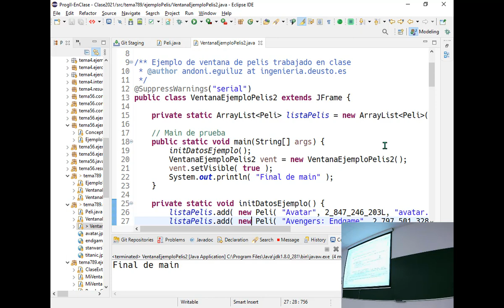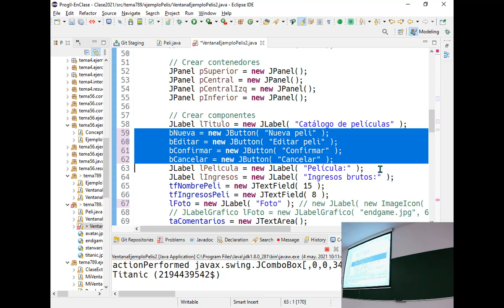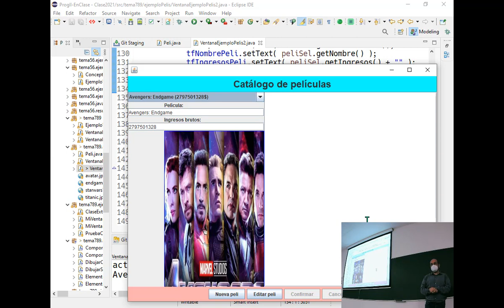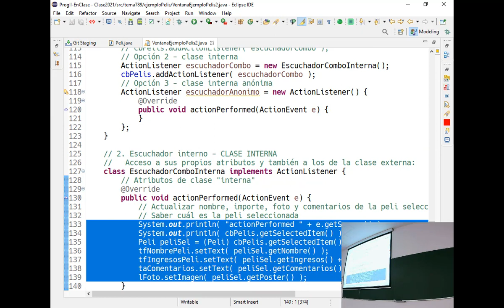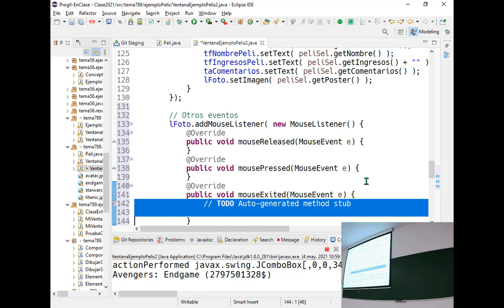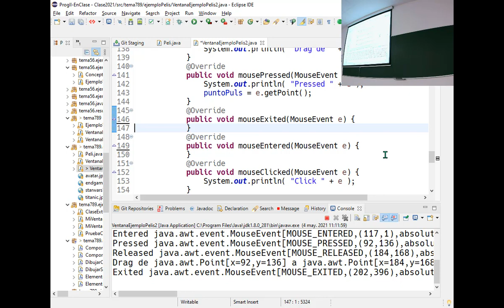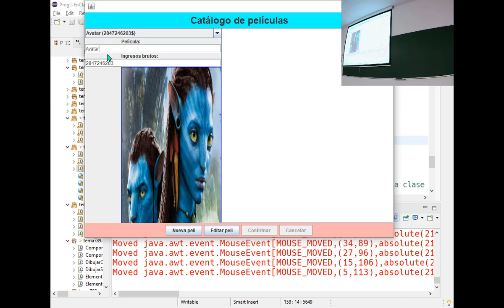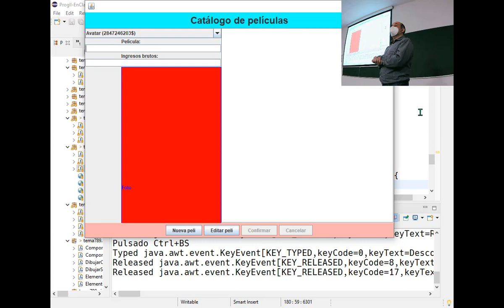Prog2 07 02 - Clases internas anónimas y diferentes eventos